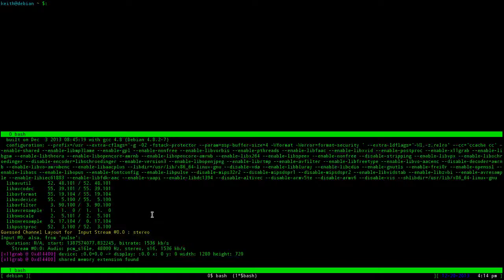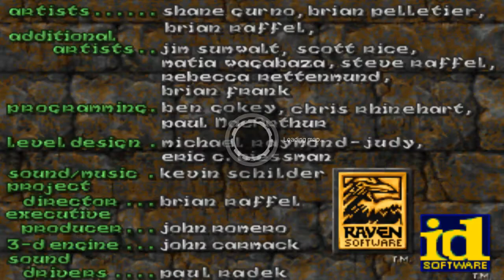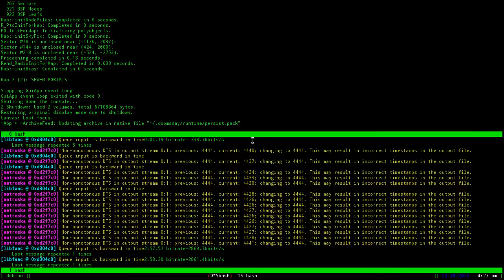HeXen on Doomsday Engine 1.12.2 + Hi-Res Textures & Remastered Audio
So in my last video I was using the doomsday engine provided by Debian's repo, which I found out was VERY outdated.